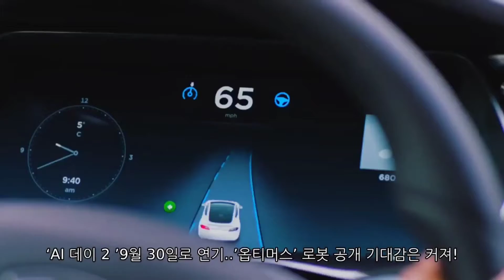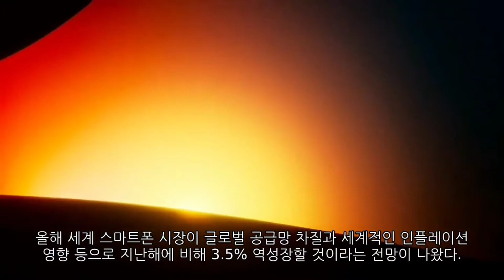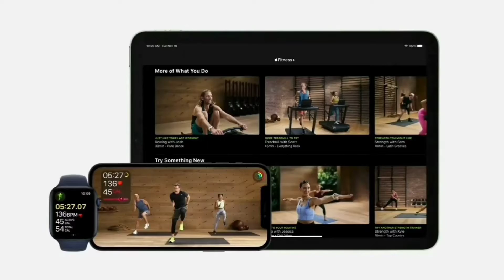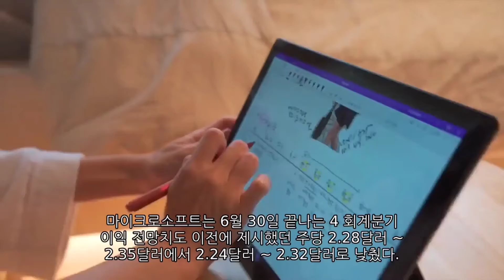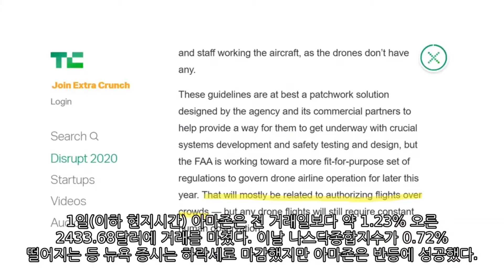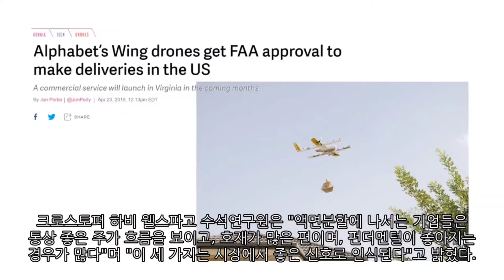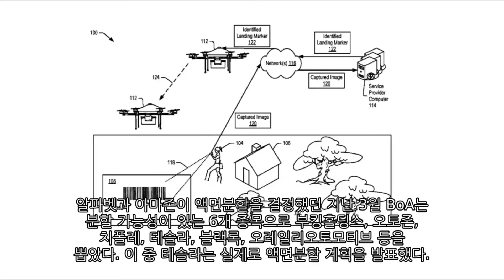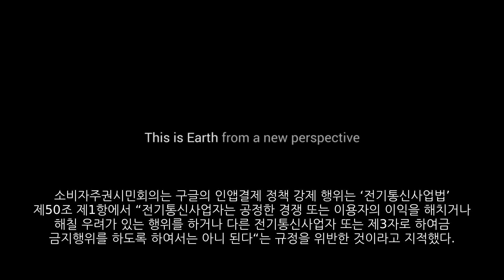[News] 테슬라(Tesla), 애플(Apple), 마이크로소프트(MS), 아마존(Amazon), 구글(Google)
-테슬라(Tesla)  ‘AI 데이 2 ’9월 30일로 연기..’옵티머스’ 로봇 공개 기대감은 커져!
-애플(Apple) 올해 세계 스마트폰 시장 3.5% 역성장 전망
-마이크로소프트(MS) 이익과 매출 전망 하향 … 환율 영향 반영
-아마존(Amazon) 주식 쪼개니 5일간 17% 쑥
-구글(Google)  소비자단체, ‘인앱결제 강제행위’ 형사고발